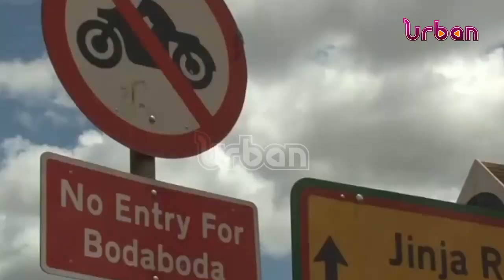Transport ministry introduces special permits